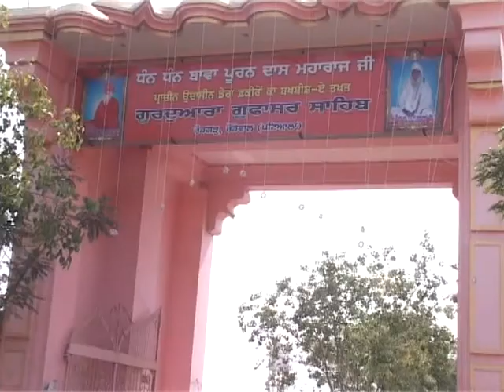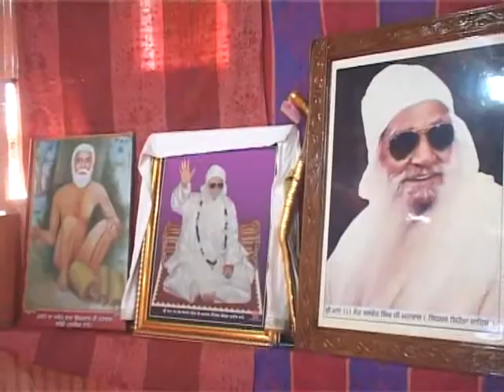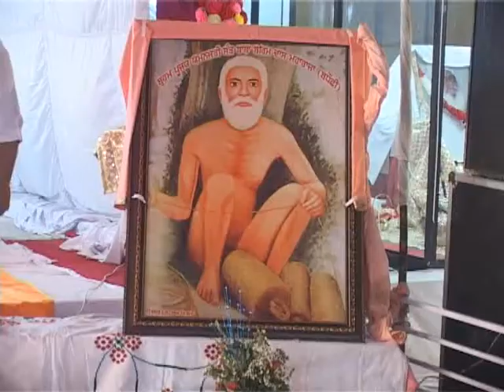Rang Punjab De//Smagam Rorgarh Rorewal Sahib//DD PUNJABI 2018